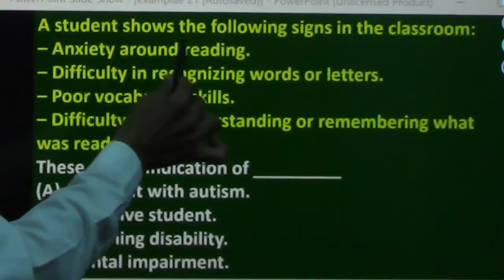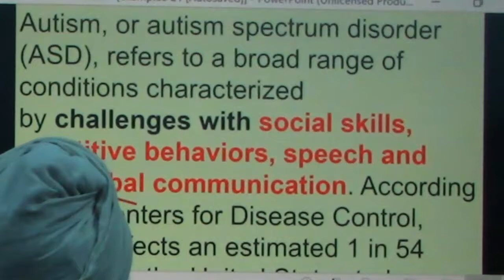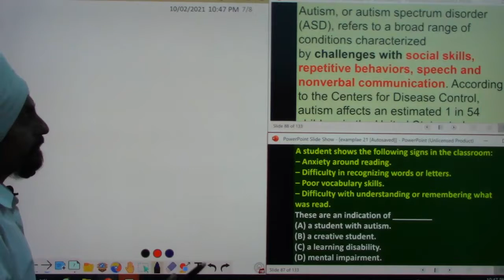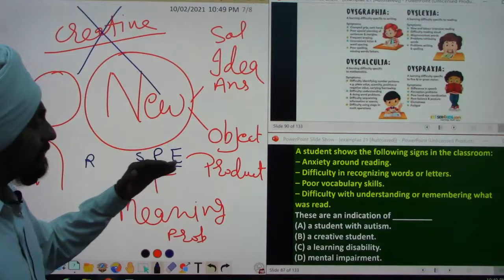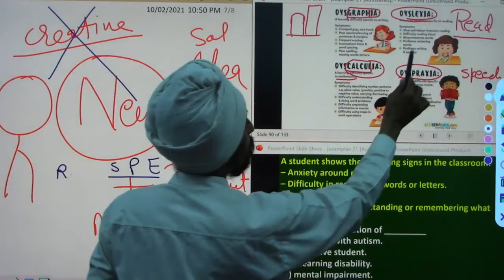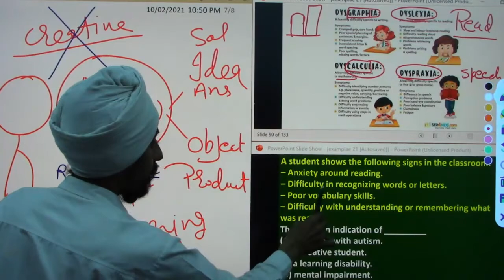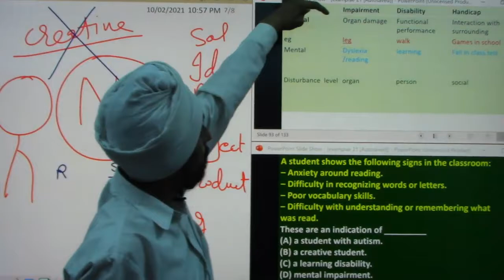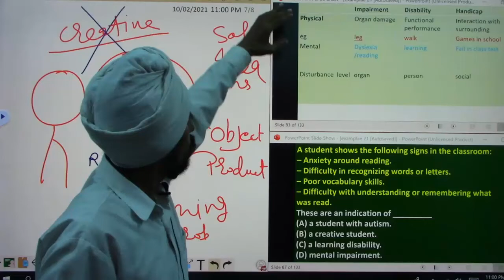MCQ 8 CTET 2021 Learning disabilities l Exemplar CDP with Concept explained l by Dr. Tirath Singh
Learning disabilities#Dyslexia# dyscalculia#dysphasia# Dysgraphia# impairment# disability# handicapped# mental impairment#creative learner# AutismMCQ8CTET2021#AnanalysisofExemplarCDPwithConcept explained#byDr.TirathSingh#The video will help to understand the nature of MCQs in December 2021 CTET exam. The video illustrate concepts involved in MCQ through real life based experiments, examples and presentations. Major terms along with the strategies has explained. It will help the learner that how to think while attempting MCQ